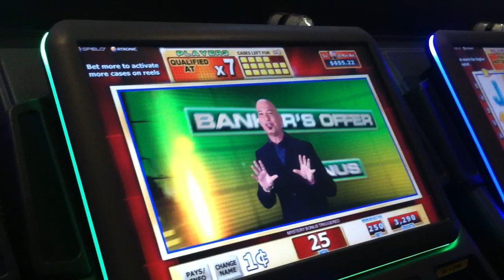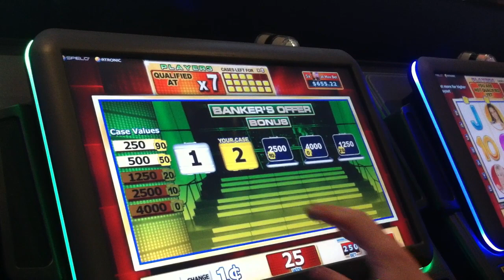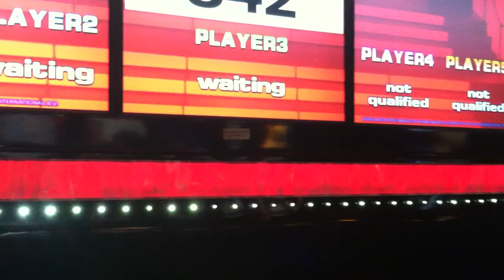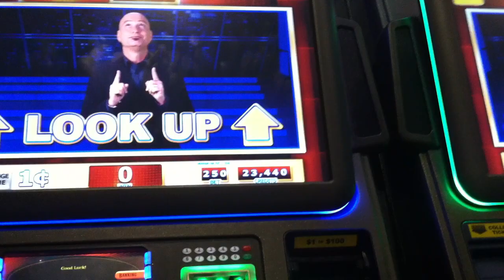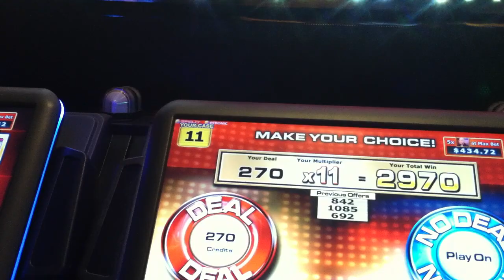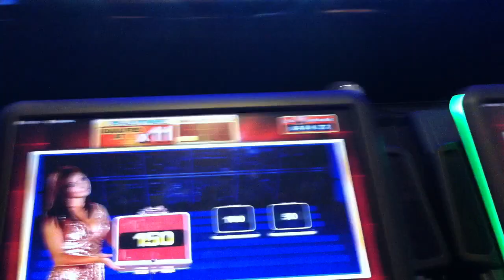Deal or No Deal Join and Play Slot Machine Bonus